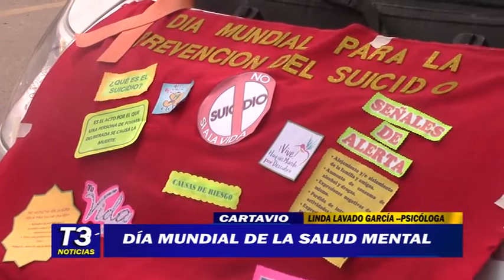DÍA MUNDIAL DE LA SALUD MENTAL